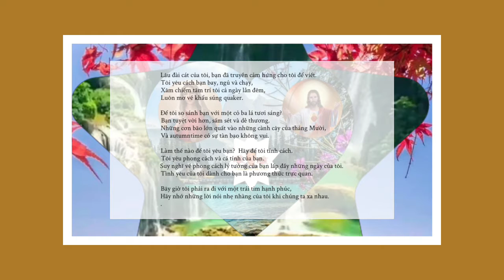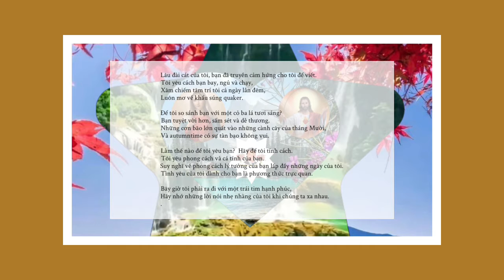Bài thơ và truyện cười 49